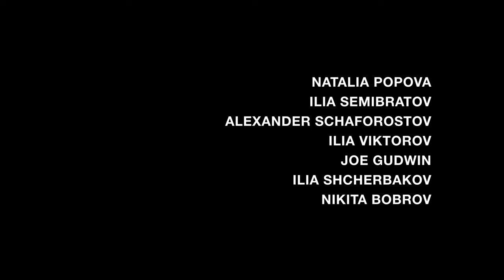Uzbekistan 2021. Gueorgui Pinkhassov Workshop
Photographs taken during Gueorgui Pinkhassov workshop in Uzbekistan in October-November 2021.

Workshop participants:
Natalia Popova
Ilia Semibratov
Alexander Shaforostov
Ilia Viktorov
Joe Gudwin
Ilya Shcherbakov
Nikita Bobrov